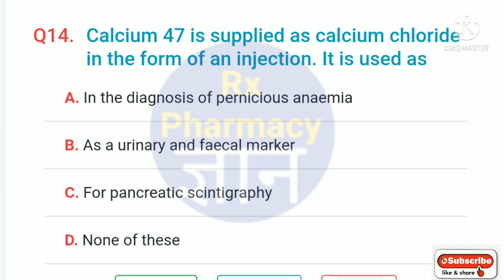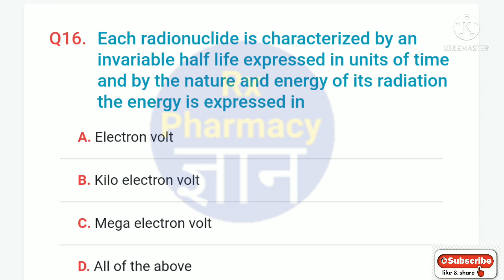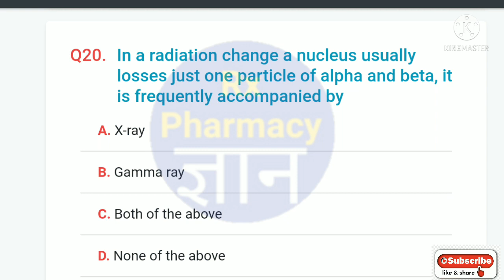MCQ Pharmaceutical Chemistry 1 Dpharm 1st year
इतना पढ़े, आराम से पास हो जाएंगे

*Online Mock test link*

Pharmaceutical chemistry 2. 50 Question

Pharmacology & Toxicology

Pharmaceutics 2. 50 Question.

Pharmaceutical jurisprudence 50 Question

HECP

HAP

HAP

*आप हमारे चैनल को डोनेशन देकर सहयोग कर सकते है.*

SBI A/c no:- 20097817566 rahul kumar
IFCS CODE:- SBIN0001877
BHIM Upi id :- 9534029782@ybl